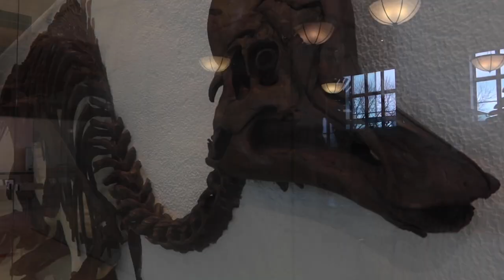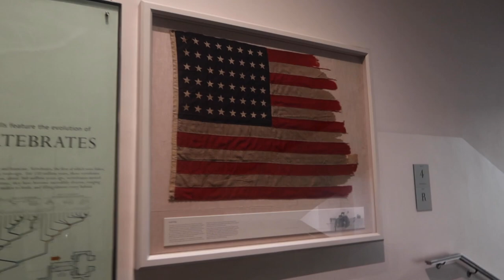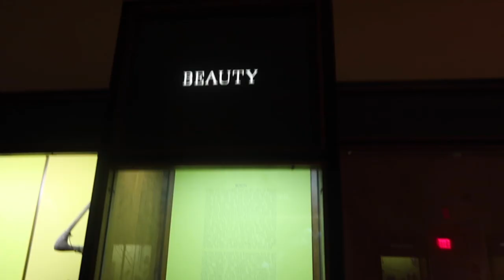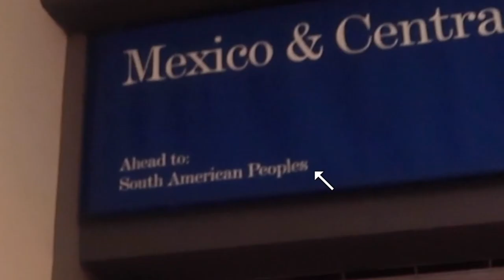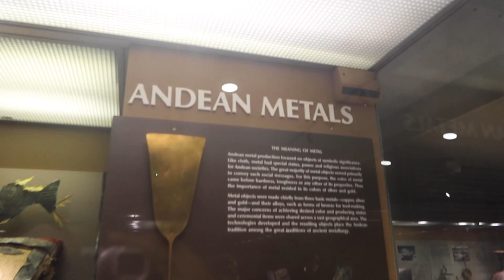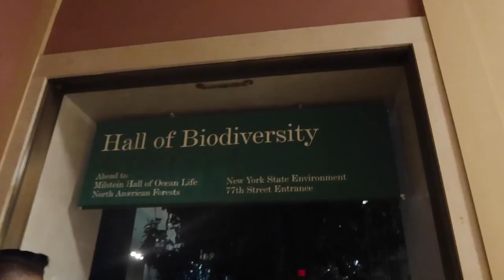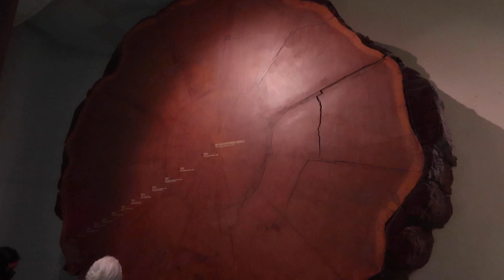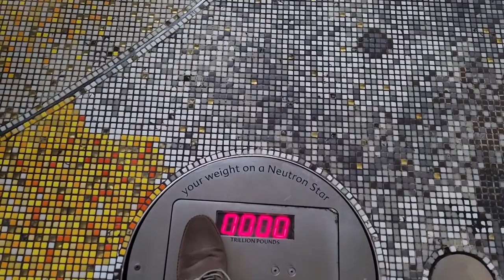American Museum Of Natural History New York City (Let's explore all the peoples)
The American Museum of Natural History (amnh) is my favorite museum in New York City and this is why I decided to do a Vlog about it. NYC has so much to offer when it comes to museums but this one is all about the history of our species and all things that are all alive on earth. Join us in exploring this amazing museum. where we will see the history of this planet and the natural history of our living species. We will see Fossils of dinosaurs like the t-rex, and tons of other replicas of animals from around the world. Located in the Upper West Side of Manhattan this place is easily accessible by subway and next to Central Park. I hope in the future I can come to a night at the museum and stay the night here that will be awesome! The American museum of natural history new york offers a sleepover in the museum overnight once a year that would be an amazing experience. But today you are getting an American museum of natural history tour and our take on the different sections of the museum. The minerals are the cultural parts of the works, the animals, rocks, meteorites, human remains, American Indians, artifacts, the blue whale, plants, ocean life basically all of the life. This place is truly one of the treasures of new york. natural history museum makes our city a better place. I hope you enjoy my first vlog of NYC museums if you are thinking about what to do for the holidays, this museum is a great idea of things to do in new york during the holidays in here you and your family will learn science and do a discovery of many things our world has that we might not realize right away and understand human evolution and learn more about this planet in a simple visit! So join us and enjoy a visit to this amazing place.

PS: Daniel majority heritage is indeed Mexican

0:00 Arriving at the American Museum of Natural History
0:36 Dinosaurs!
4:14 African Mammals
6:14 Mexico & Central American
7:12 South American peoples
8:34 Asian People
10:42 Hall of Biodiversity
11:30 Forest and Trees
11:52 Hall of Human Origins
12:46 Hayden Planetarium and Universe Section

Welcome, Bienvenidos, 환영하다 !
My name is Luis Alejandro Vega I love traveling, exploring new places, new cultures trying new food, and making videos along the way! In here you will find my adventures and experiences as I keep going around the planet! Join me in discovering this amazing and chaotic world of ours! I will be posting new adventures every week.